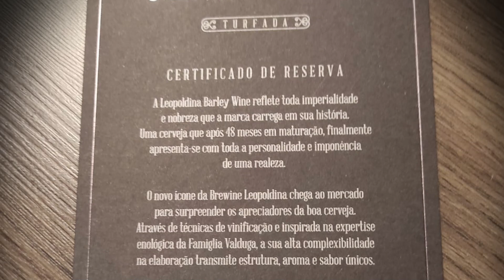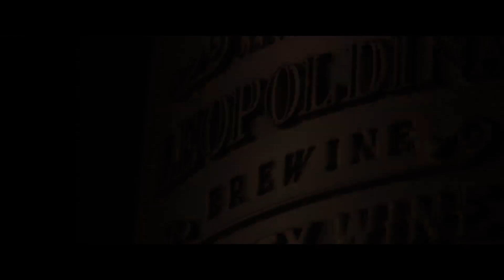Edição limitada de uma Barley Wine turfada feita por uma das melhores cervejarias brasileiras!!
Na degustação dessa noite de quinta-feira, o Papo de Beer traz para vocês uma cerveja única, especial e imperdível!!
A Brewine Leopoldina lançou uma edição limitada de uma Barley Wine turfada que fica 48 meses maturando em barris onde ficaram whiskies turfados. A degustação é uma experiência completamente diferente, parece magia, é diferente de tudo conhecido.
Nosso sommelier de cervejas, Rodrigo Carioca, foi até a loja do MestreCervejeiro.com de Maringá, para junto com seu amigo e sócio proprietário da loja, experimentarem essa preciosidade.
O vídeo ficou até um pouquinho longo mas é porque tinha muita coisa para ser falado e contado a vocês.
Esperamos que goste, que compartilhe com seus amigos, que deixe seu comentário e se inscreva no canal acionando todas as notificações para ser avisado de qualquer vídeo novo que o canal publique.

Não esqueçam de nos seguir:
 -  - @papodebeer (Instagram)
 -  - @_rodrigocarioca (Instagram)

Você já conhece a Méliuz? Com a Méliuz você faz compras com descontos nas melhores e maiores lojas online do Brasil e ainda ganha dinheiro de volta! Acesse e faça seu cadastro:
É gratuito!!!